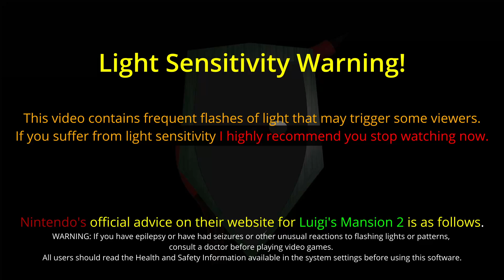Luigi's Mansion 2 HD Episode 15 - C-1 A Timely Entrance Gameplay Version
Gameplay footage of Luigi's Mansion 2 HD on the Nintendo Switch.
**HEADPHONE WARNING** May be quite loud...

Gameplay Focused version.
World 3,

This Series goes stage by stage over the 5 Worlds showing the objectives and all collectables in each stage (unless otherwise noted).  2 versions will be going live for this, One is story-focused and one is gameplay-focused.
Story Focused - All before-stage cutscenes, in-game cutscenes & outros are intact, Video is longer.
Gameplay Focused - All Cutscene Removed, All intros and outros are removed, Video is a bit shorter.

WSP Unnarrated is a series focused on the gameplay and the gameplay audio so there are no voice-overs in this series.
This was mostly due to my new environment, which makes it hard to use a microphone with all the background noise.
00:00 - Start
00:05 - Level Start
00:26 - Opening the Door
01:49 - Gem 1
02:40 - Boo Location
03:39 - Gem 2
04:33 - Key 1
05:45 - Gold Greenie Spot
06:17 - Gem 3
07:28 - Key 2
08:17 - Getting past the blocked point
10:03 - Treasure Spot
13:38 - Level End & Score Card
14:08 -  End of Video stuff